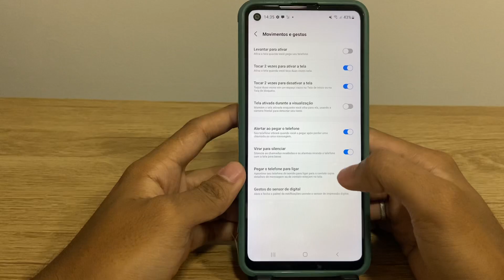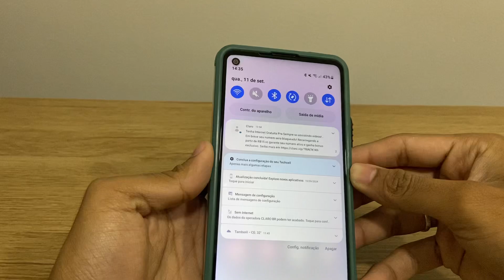Como descer a barra de notificações com o leitor de digital do Galaxy A21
Nesse video eu ensino passo a passo a como você  descer a barra de notificações com o leitor de digital do Galaxy A21